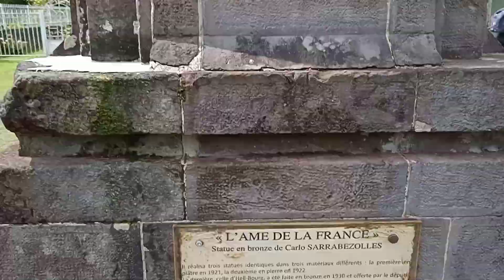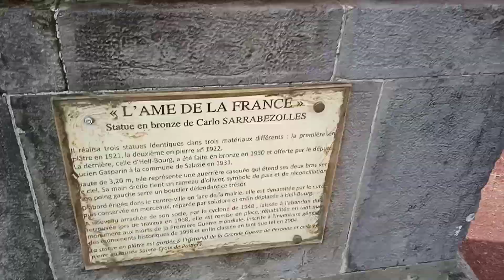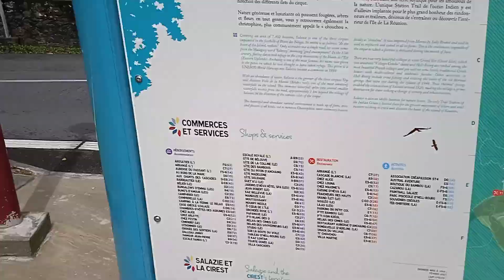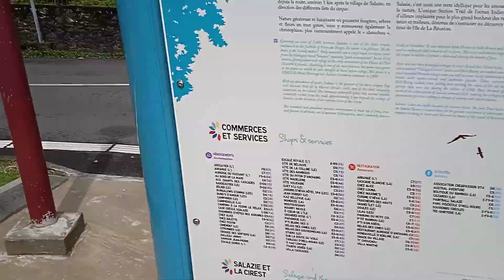jardin mairie de hell bourg, guétali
VID_20220923_105143
balade au cirque de salazie au jardin de la mairie de hell bourg